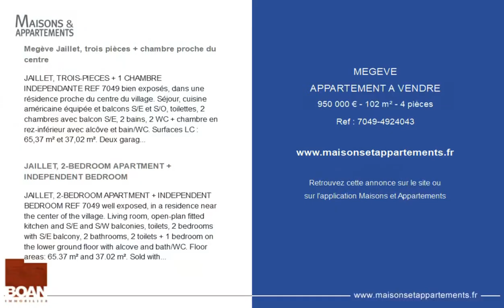MEGÈVE - APPARTEMENT A VENDRE - 950 000 € - 102 m² - 4 pièce(s)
Référence :3

Megève Jaillet, trois pièces + chambre proche du centre

JAILLET, TROIS-PIECES + 1 CHAMBRE INDEPENDANTE REF 7049 bien exposés, dans une résidence proche du centre du village. Séjour, cuisine américaine équipée et balcons S/E et S/O, toilettes, 2 chambres avec balcon S/E, 2 bains, 2 WC + chambre en rez-inférieur avec alcôve et bain/WC. Surfaces LC : 65,37 m² et 37,02 m². Deux garages, cave, placard à skis. Biens soumis à la copropriété. 36 lots dans la copropriété. Charges courantes annuelles : 3.859 €. * Honoraires charge vendeur.

JAILLET, 2-BEDROOM APARTMENT + INDEPENDENT BEDROOM

JAILLET, 2-BEDROOM APARTMENT + INDEPENDENT BEDROOM REF 7049 well exposed, in a residence near the center of the village. Living room, open-plan fitted kitchen and S/E and S/W balconies, toilets, 2 bedrooms with S/E balcony, 2 bathrooms, 2 toilets + 1 bedroom on the lower ground floor with alcove and bath/WC. Floor areas: 65.37 m² and 37.02 m². Sold with 2 garages, 1 cellar, 1 ski locker. Property subject to co-ownership. 36 lots in the condominium. Annual current charges: €3,859. * Fees charged to the seller.

Cette annonce vous est proposée par l'agence BOAN IMMOBILIER

|2535897|